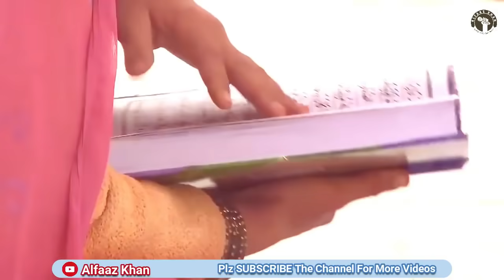Mere Do Nain Nichawar Tore Sone Ke Kalash Par | Best Qawwali 2019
👉 Galactic Storage

More Qawwali Videos:-